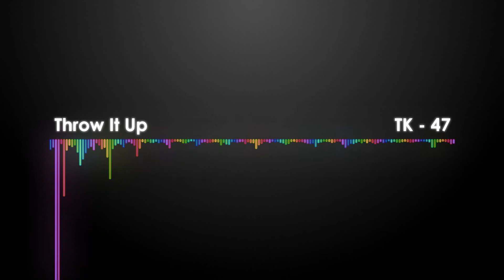TK47 -- Throw It Up -- BASS BOOSTED